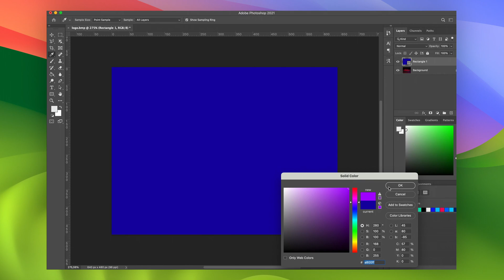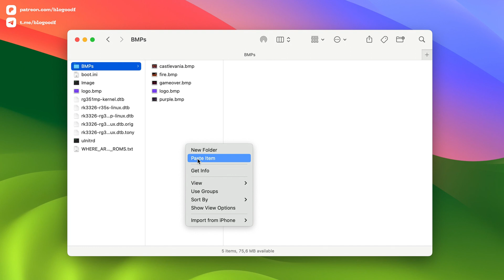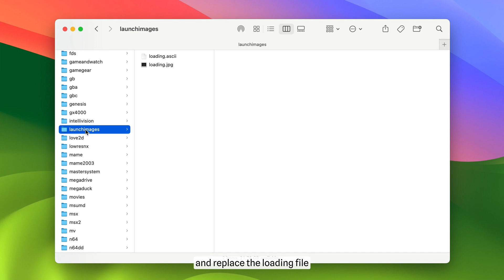How to replace loading image on the R36S | CHANGING ARKOS BOOT SCREEN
How to replace loading image on the R36S Console and changing ArkOS boot screen? In this video, I'll guide you through the steps to replace the loading image on the R36S console and customize the ArkOS boot screen. Let's dive in!

🇺🇸 Amazon R36S
🇬🇧 Amazon R36S
🇪🇸 Amazon R36S